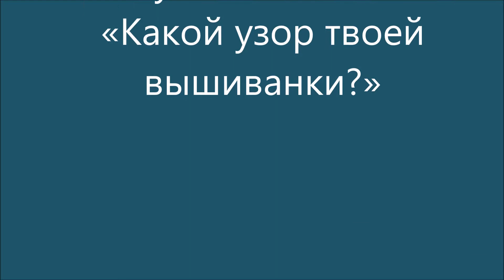В Каунасе - выставка «Какой узор твоей вышиванки?»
В музее Каунасской городской Ратуши на днях была торжественно открыта необычная художественная выставка «Какой узор твоей вышиванки?» украинской фотохудожницы из Клайпеды Олеси Касабовой.